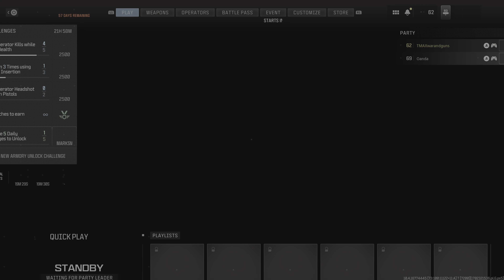Call of Duty Team Deathmatch 4K